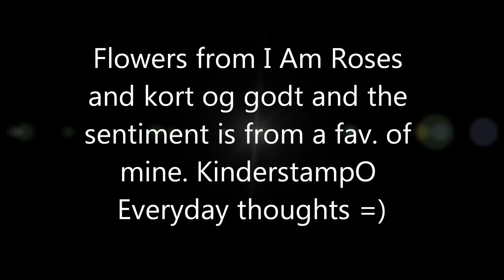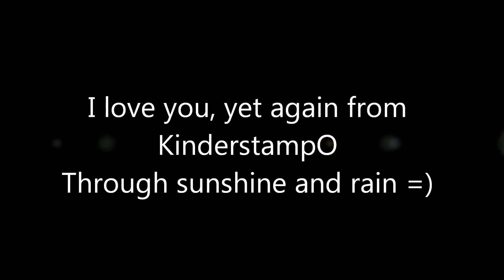TCC #46 - Purse Mini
Finally got to edit the pictures to the purse mini =)